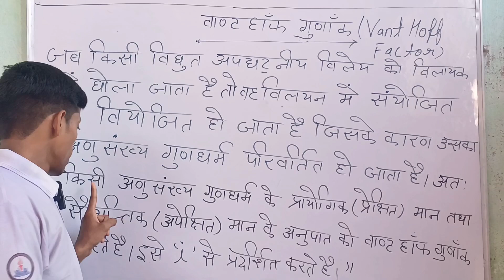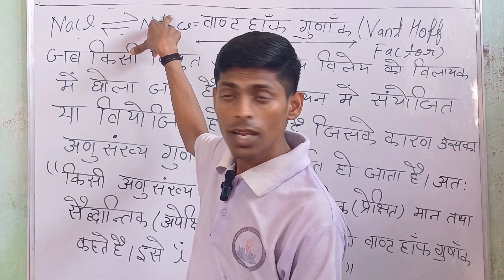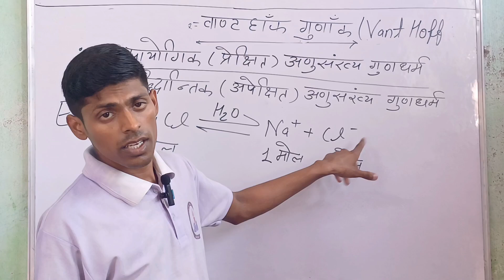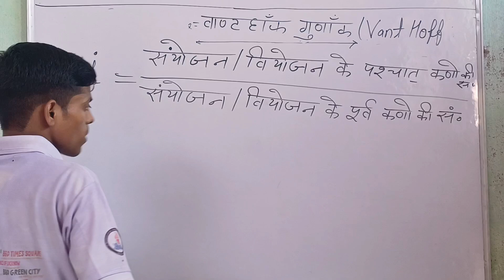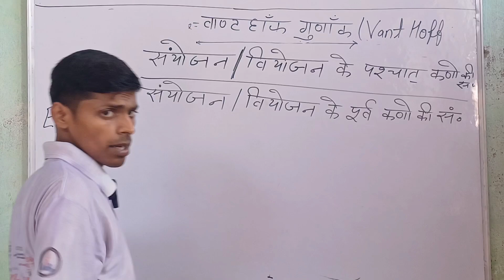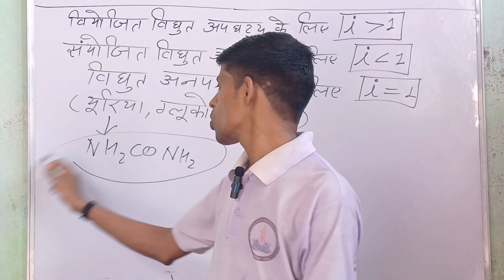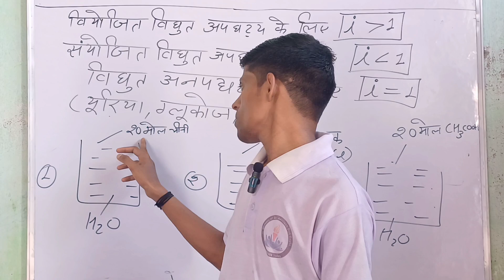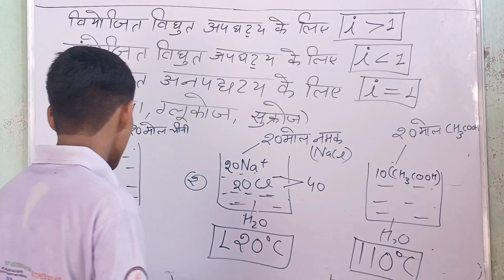12th Chemistry | Chap-1st |Solution | वान्ट हाॅफ गुणांक|Vont Hoff Factor|By Vikas Sir Most imp ques.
12th Chemistry Chap-1st | Solution वान्टहाॅफगुणांक vont hoff factor|By Vikas Sir

12th Chemistry Chap-1st| विलयन| वान्ट हाॅफ गुणांक और उस पर आधारित जबरदस्त प्रश्न

12th Chemistry परासरण, परासरणदाब, विसरण प्रकारऔरअंतर समपरासरी और अतिपरासरी, अल्पपरासरीविलयन| Osmosis, Diffusion, Isotonic, Hypotonic, Hypertonic Solution

12th Chemistry|Depression in freezing point जबरदस्त प्रश्न |Most important questions | By Vikas Sir

12th Chemistry Ashish Singh lecture
12th Chemistry mk sir
12th Chemistry alakh pandey
12th Chemistry learn and share
12th Chemistry smart study centre
12th Chemistry skm study
12th Chemistry doubtnut
12th Chemistry kmd saharanpur
12th Chemistry Vikram hap

Your search 🔍 10

chemistry formula
questions 2024
chemistry vibes
physics by rankers
gurukul
physics by khan sir
physics by pushpendra sir
physics by radhika mam
physics wallah interview with
topper kaise bane
physics wallah
physics class 12 chapter 1
RAILWAY araf 2024
physics class 11 chapter 1
physics galaxy
english by shanu sir
english songs
english movie
english picture
english ringtone
maths by aditya ranjan sir
number system
math wonders in second
SSC CGL CPO, MTS
matha bhare bhaiao
Number System.
Divisibility i faura
oRRB ALP/TECH 2024
RRB Junior Engineer 2019
Maths
Decimal& Fractions
biology by radhika mam
2023
RAILWAY ai2024
biology important questions class
12 2024
2024-25
new syllabus for neet 2024
biology
physics
chemistry
new system
khan sir history classes
khan sir kbc full episode
mk sir inspiration physics class 12
mk sir inspiration chemistry class 12
mk sir inspiration hindi class 12
mk sir inspiration english class 12
mk sir inspiration biology
mk sir biology
mk sir physics class 12
mk sir physics
mk sir chemistry
learn and share class 12
learn and share class 10 math
learn and share class 12 math
learn and fun
learn and earn with pavan
agarwal
learn and share class 10
learn and share class 12 physics
learn and share class 11